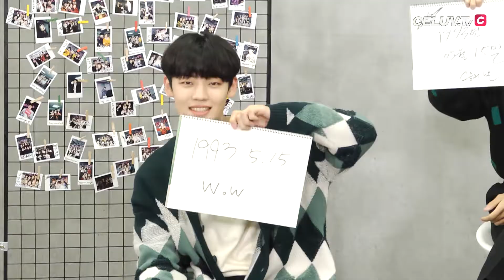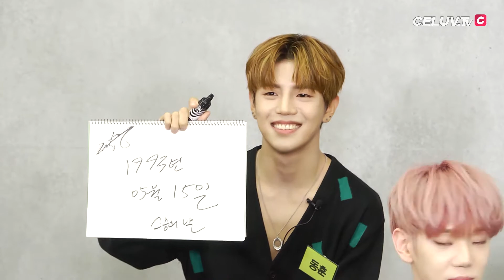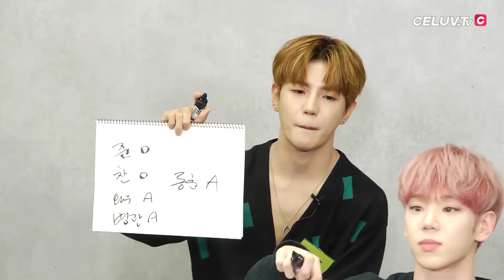[I'm Celuv] A.C.E(에이스) – 와우에게 무슨일이?!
[I'm Celuv] A.C.E(에이스) – What happened to WOW?!